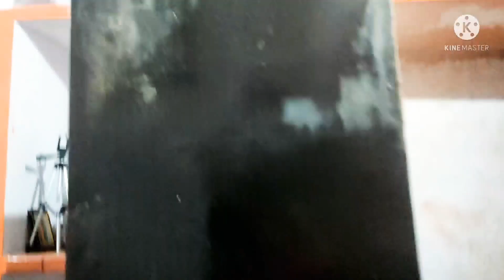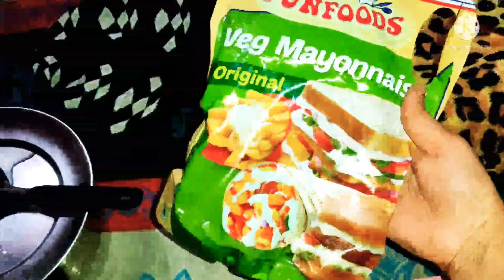ghar ki halat 😭 samajh nahi aa raha kha se start hoga#village desi vlog nainfamilyvlog/jointfamily